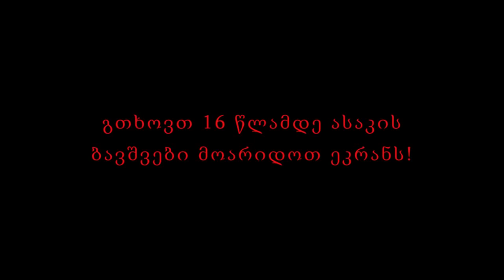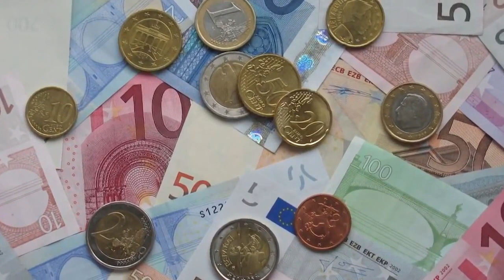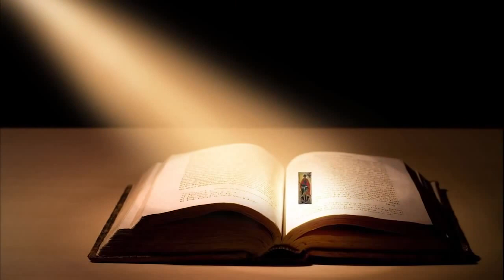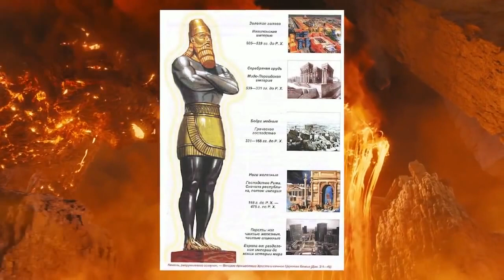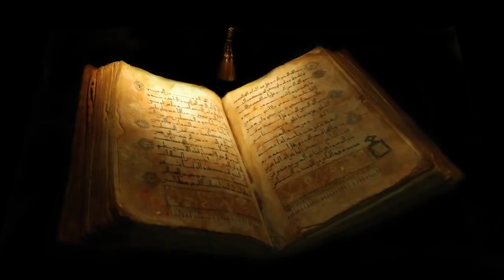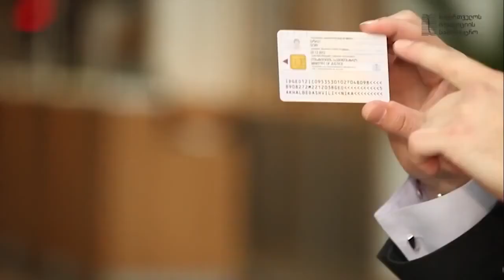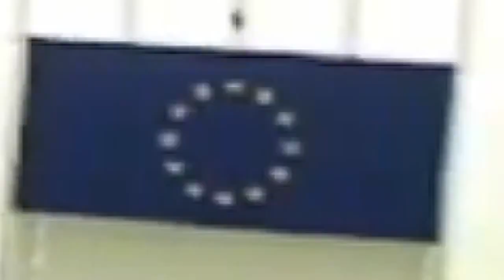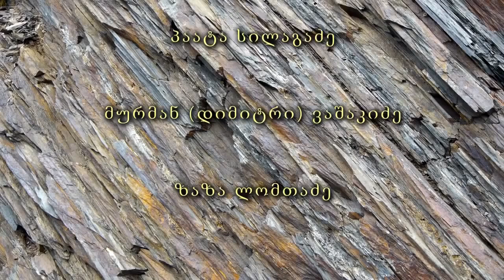ევროამერიკული იმპერია მოდის ეშმაკის კლანჭებით!!!!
ხალხო გამოფხიზლდით რა არი ევროპა და ამერიკა მოდიან ეშმაკის კლანჭებით!!როგორც ეს ნაჩვენებია სალვადორ დალის სურათზე!გეოპოლიტიკური ბავშვი